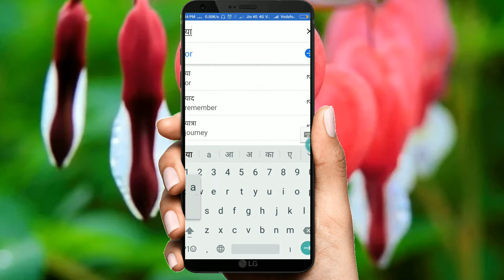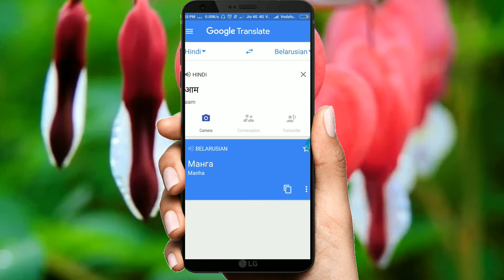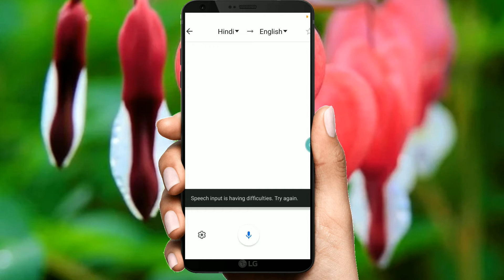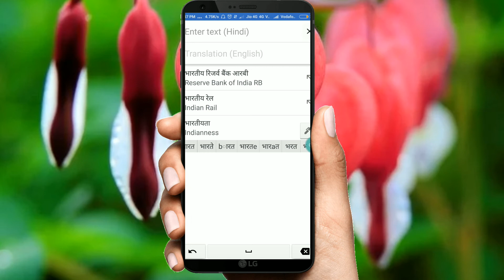How to translate english to hindi | all language translate app